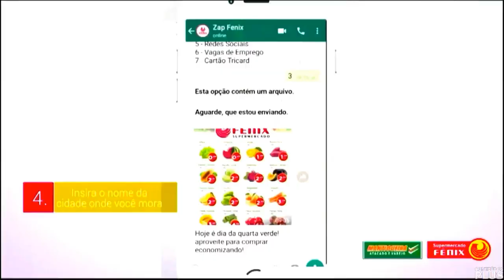Trecho Inicial do Plantão Policial (28/03/2022 | TV Cidade - SBT Jaciara)